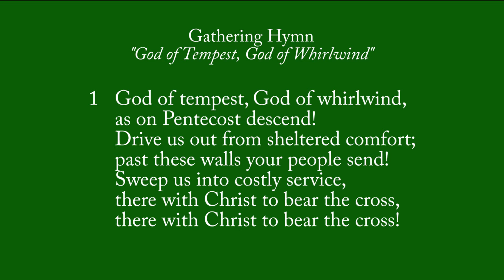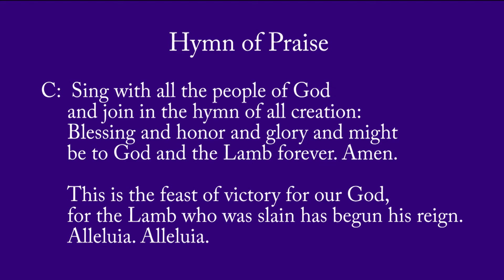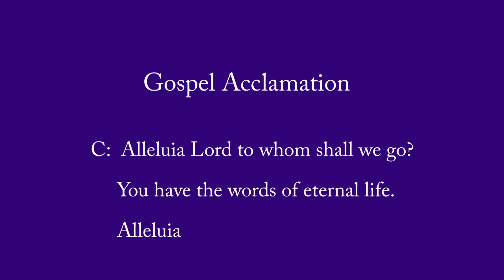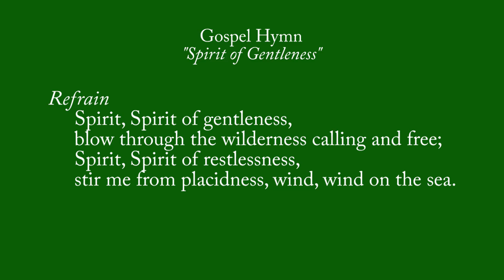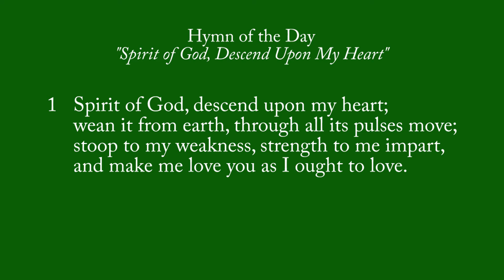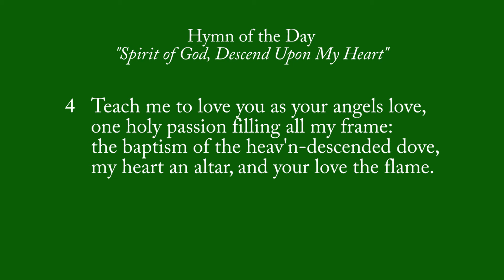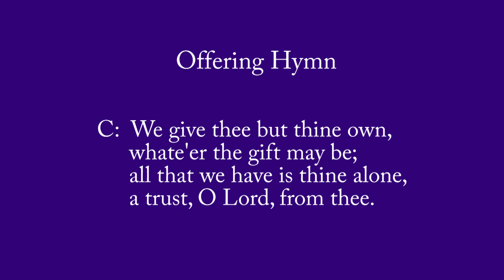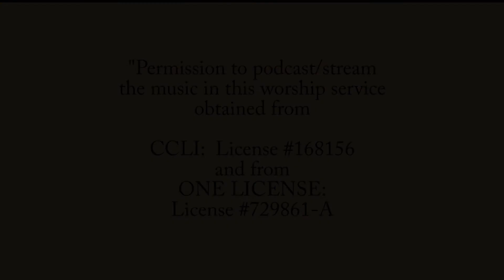St. James Lutheran Church - New Haven, IN (2022-06-05) - HD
Sunday worship service - HD
SJLC-ELCA